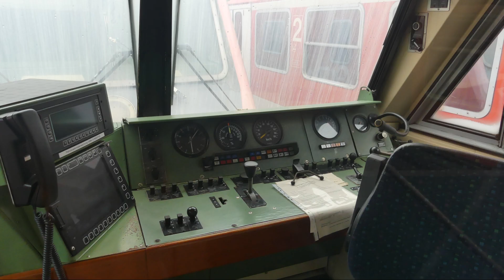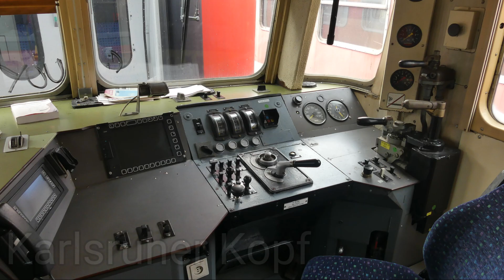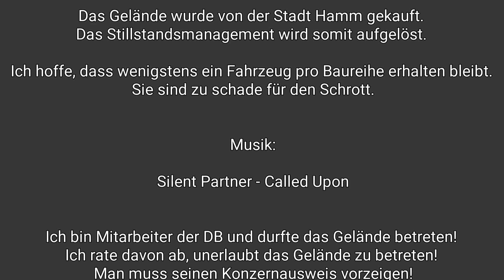Das Stillstandsmanagement Hamm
Schön, dass Du auf dieses Video geklickt hast!

• Ort: Stillstandsmanagement Hamm, Nordrhein-Westfalen
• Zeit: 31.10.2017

Wie hat Dir dieses Video gefallen? Schreib mir Deine Meinung in die Kommentare!